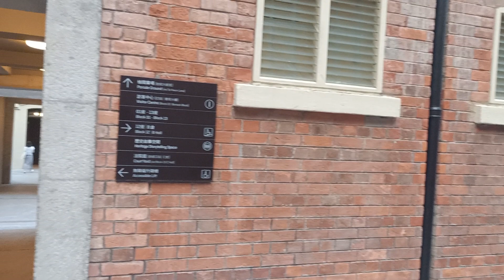香港/港島中環 大館(6)